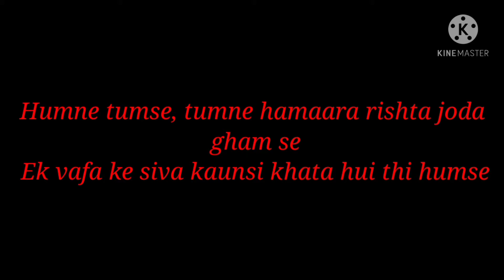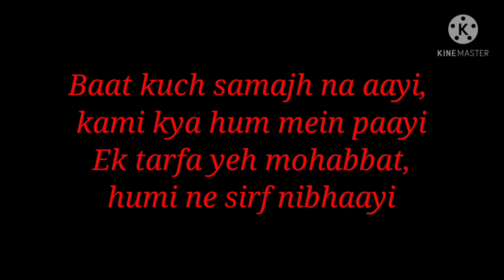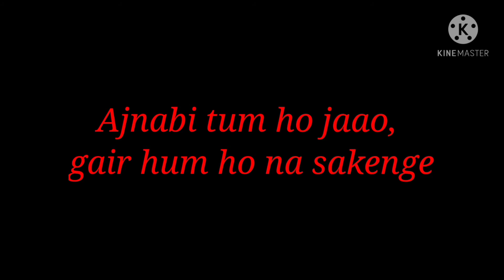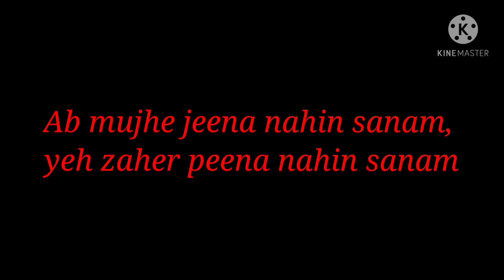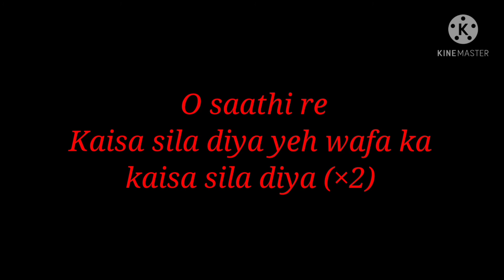Song: Sab Kuch Bhula Diya (Lyrics) By Sonu Nigam